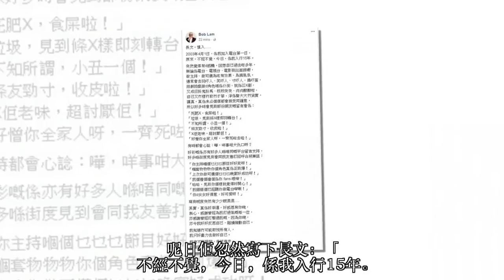入行15年,在荧幕面前嘻嘻哈哈的阿BOB~原来惨遭网络霸凌多年,在脸书留下感性宣言,怀疑抑郁症爆发?!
大家平时在荧幕面前看到嘻嘻哈哈的啊BOB,原来已经入行15年啦，今日突然在脸书上留下感性宣言!